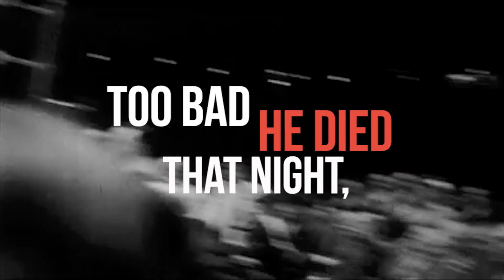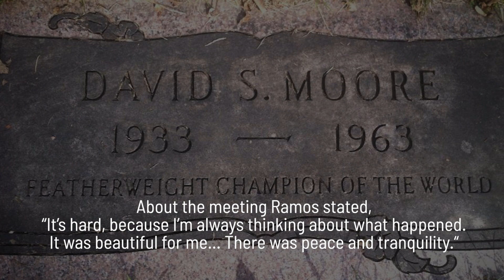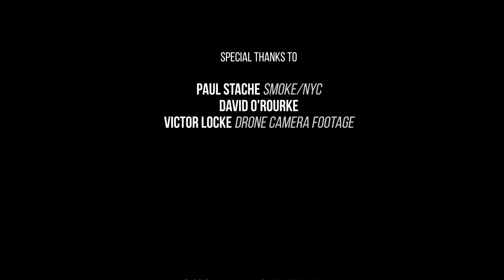Joe Locke 'Who Killed Davey Moore?' (official video)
Joe Locke "Who Killed Davey Moore?" (by Bob Dylan)
from the album 'Subtle Disguise' (Origin Records)

featuring
Joe Locke  - vibes
Raul Midón  - vocals, guitar
Jim Ridl  - piano, keys
Lorin Cohen  - bass
Samvel Sarkisyan  - drums

with
Ian Shaw  - the referee
Jeff 'Tain' Watts  - the manager

and
Brighton Cugars
Shane Dähler
Jerome Gillespie
Tammy Griffith
Terreon Gully
Claire Martin
Liz Pitcher
Chris Watson
Simon Yu

Paul Stache - SMOKE/NYC
David O'RouRke
Victor Locke - drone camera footage